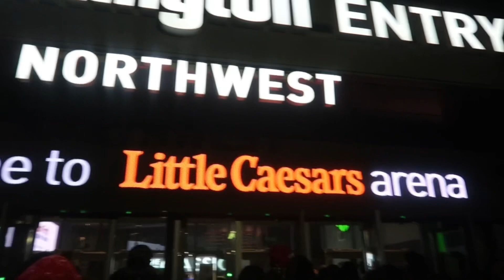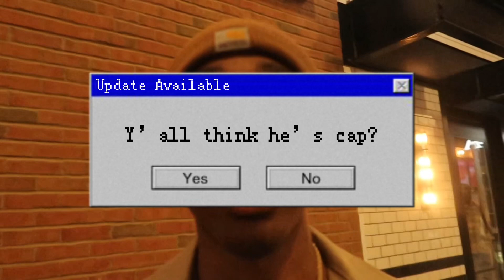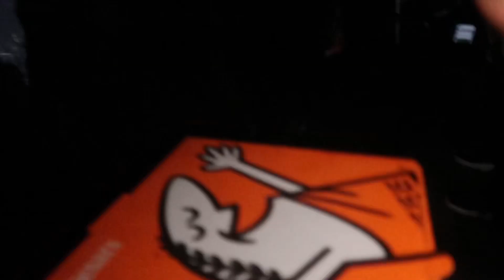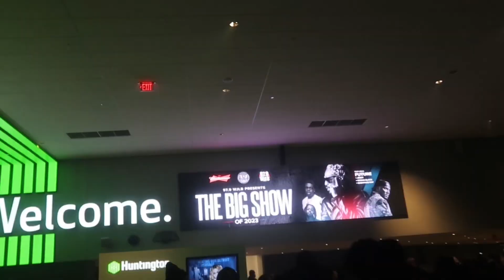VLOG: FUTURE & FRIENDS CONCERT [SKILLA, TAYB, ETC]+ MAKEUP APP.